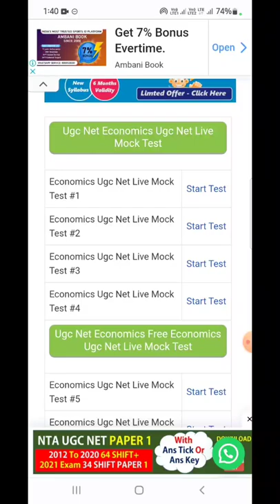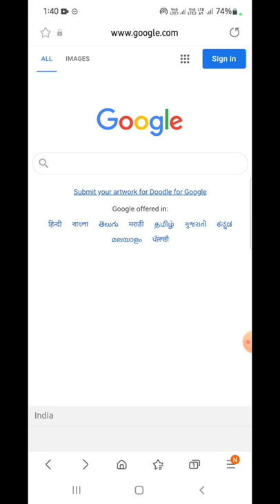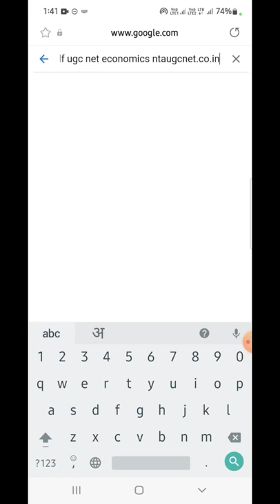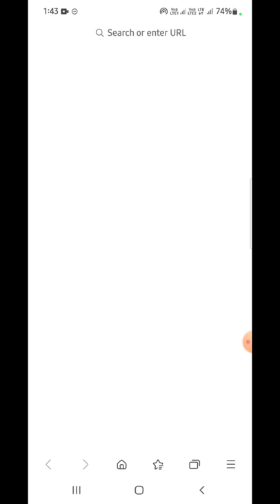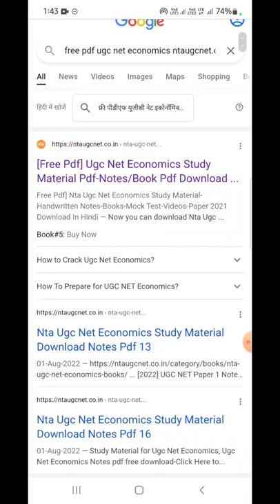Ugc Net Economics Study Material Pdf II Ugc Net Economics Paper 2 Notes Pdf Download Free